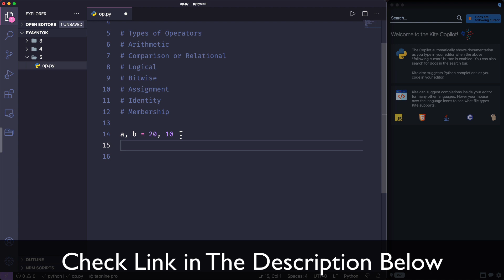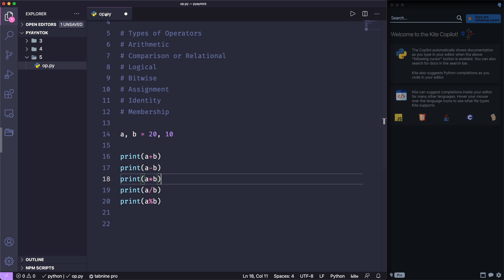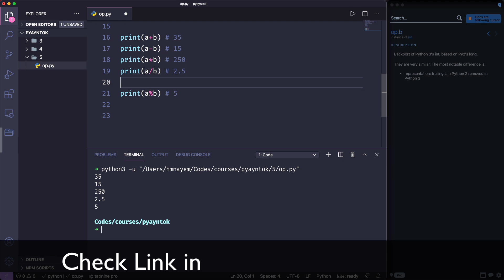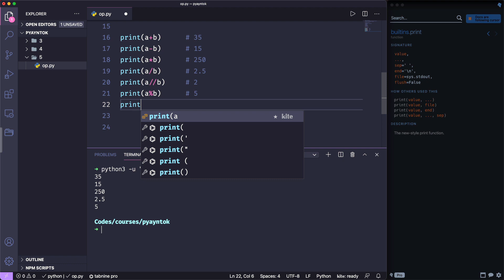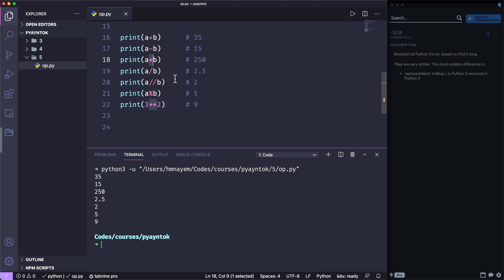014. Python Arithmetic Operators | Python All You Need to Know | Python Bangla Tutorial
বর্তমানে পাইথন দুনিয়ার অন্যতম সেরা ল্যাংগুয়েজ। গুগলে গিয়ে সেরা প্রোগ্রামিং ল্যাংগুয়েজের লিস্ট খুঁজলে সবার প্রথমে পাইথনের নামটাই আসে। খুবই সহজ এই প্রোগ্রামিং ল্যাঙ্গুয়েজটি ব্যবহৃত হচ্ছে না এমন ক্ষেত্র খুঁজে পাওয়া মুশকিল। অল্প কয়েক লাইন কোড লিখে অনেক বড় বড় সমস্যার সমাধান খুব দ্রুতই করে ফেলা যায় এই ল্যাংগুয়েজটি ব্যবহার করে। মজার এই ল্যাংগুয়েজটি বিগিনার থেকে এক্সপার্ট লেভেলে শেখার জন্যই আমাদের এই কোর্স। এটা একটা কমপ্লিট প্রিমিয়াম কোর্স, কিন্তু ইউটিউবে আপনি ফ্রি দেখতে পারবেন।

Python is an interpreted, high-level, and general-purpose programming language. Python's design philosophy emphasizes code readability with its notable use of significant whitespace. Its language constructs and object-oriented approach aim to help programmers write clear, logical code for small and large-scale projects.

Python is dynamically typed and garbage-collected. It supports multiple programming paradigms, including structured (particularly, procedural), object-oriented, and functional programming. Python is often described as a "batteries included" language due to its comprehensive standard library.

Python was created in the late 1980s, and first released in 1991, by Guido van Rossum as a successor to the ABC programming language. Python 2.0, released in 2000, introduced new features, such as list comprehensions, and a garbage collection system with reference counting, and was discontinued version 2.7 in 2020. Python 3.0, released in 2008, was a major revision of the language that is not completely backward-compatible and much Python 2 code does not run unmodified on Python 3.

IT Nut Hosting
nut silver & nut diamond: StackLearner55
speed star: StackLearner45